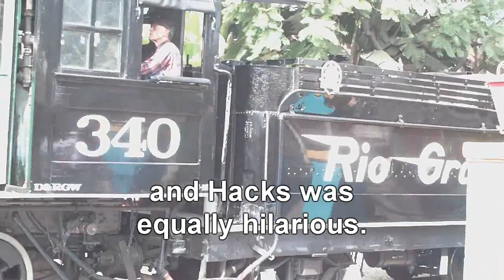Knott's Berry Farm (2010)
Now in 3D!

A week ago I went to a coaster enthusiast event at Knott's Berry farm, and in the classic enthusiast fashion, took my video camera with me!  However, I ended up focusing on having fun rather than recording videos.  Since my priorities were skewed, I ended up making a short 3 minute video of even shorter videos taken with my shaky hand!  Enjoy?

Song:  Cold Steel [by Nuclear Assault]